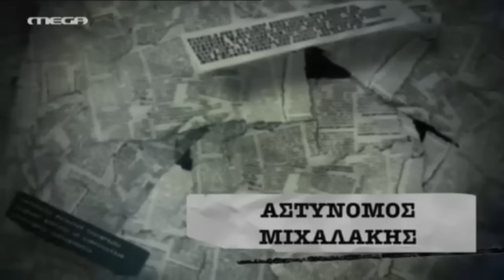Facate Tous - Astinomos Mixalakis